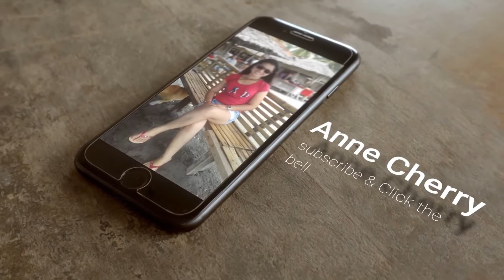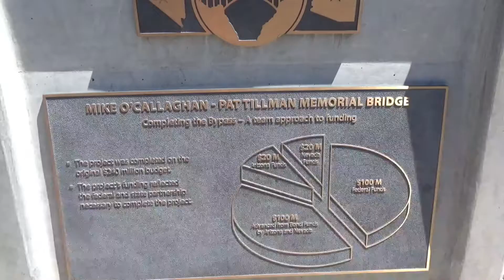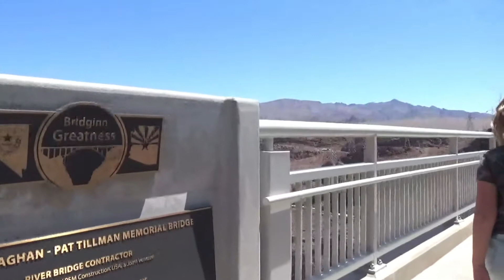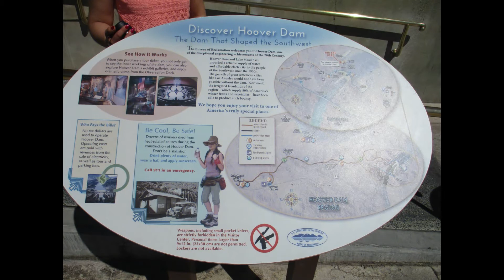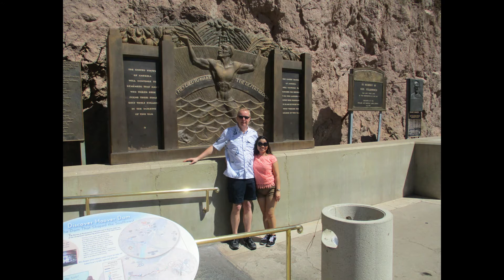HOOVER DAM|| NEVADA,USA|| ANNE CHERRY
Hoover Dam  Is as tall as 60-story building.It was the highest dam in the world when it was completed in 1935.
construction started in 1931, Height: 726', Area: 220 acres.
It's a concrete arch-gravity dam in the Black Canyon of the Colorado River, on the border betwwen U.S. states of Nevada and Arizona.